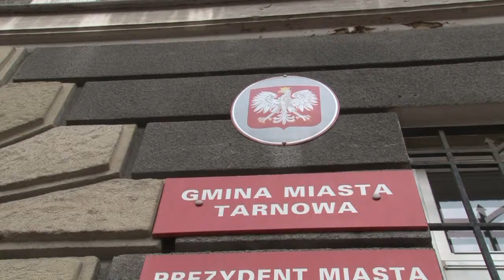Nowi współpracownicy prezydenta Tarnowa